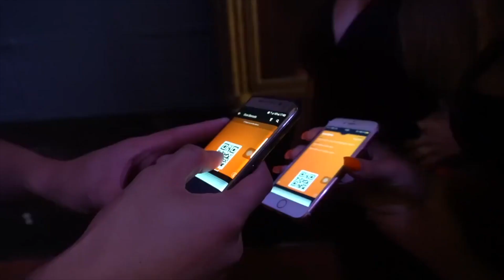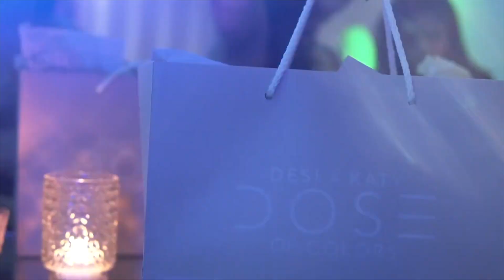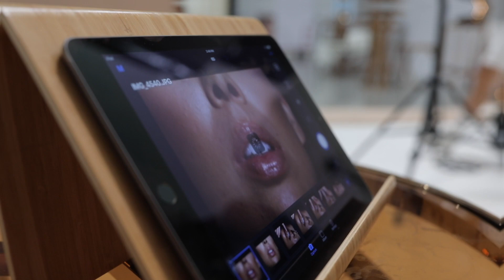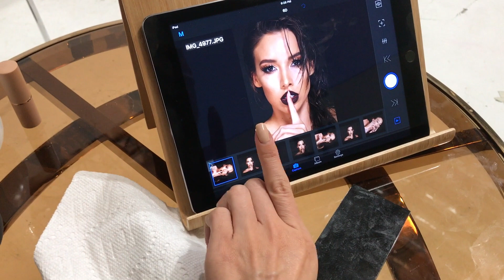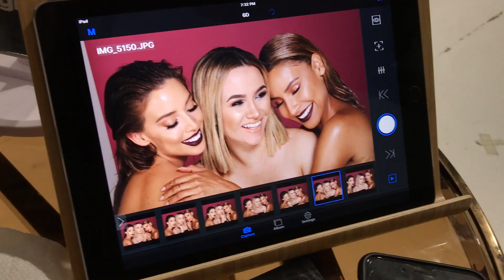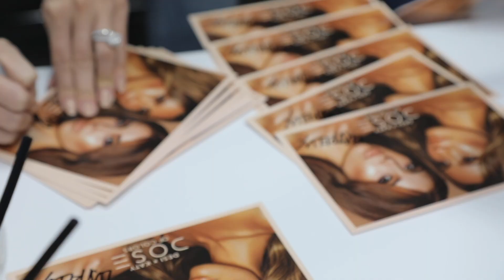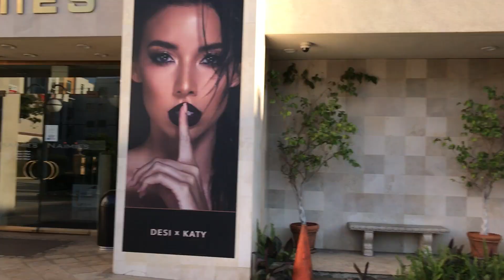BEST WEEK EVER | DESIXKATY + DOSE OF COLORS VLOG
What an amazing week!! I wanted to share a little bit more from the week we revealed and launched our collection with Dose of Colors!  Words can't explain how grateful I am for all the continued support on our collection.  Thank you guys from the bottom of my heart!

Collection will be restocked in September!

Photographer:
Brandon Lundby

Hair:
Glen

Performers at party:
Joanne the Scammer

-Cinematographer and Editor: Andrew Marks